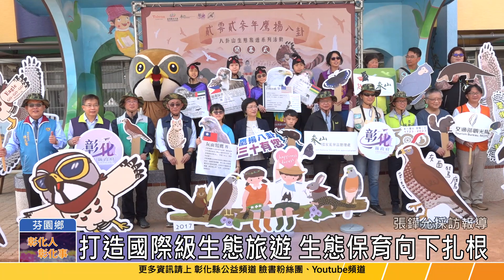112-03-18 鷹揚八卦三十有你 歡迎大家來彰化賞鷹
2023鷹揚八卦賞鷹活動18日在芬園鄉文德國小熱鬧展開，縣長王惠美與參山國家風景區管理處長曹忠猷，熱情邀請大家逗陣來彰化賞鷹。
2023鷹揚八卦賞鷹活動相當精彩，有熱鬧市集，闖關活動，文創攤位、手作教室及說故事劇場等，彰化縣政府與鳥類學會合作，打造八卦山脈國際級的生態旅遊，活動將持續至六月。縣長王惠美邀請全國鄉親用行動支持生態保育，為下一代子孫留下美好的自然資源。